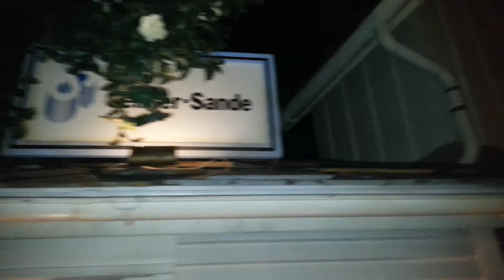Maelstrom Unload Area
The unload area at Disney's Maelstrom in the Norway Pavilion at Epcot's World Showcase. Recorded 10/02/2014.